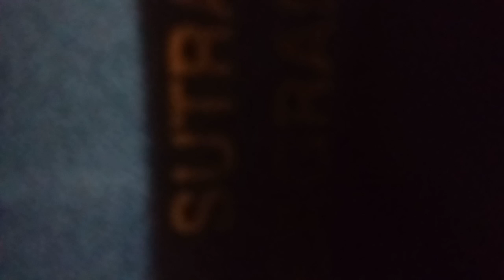Oração Para Concretizar o BEM e a SAÚDE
Esta Oração é Maravilhosa .
Ouça todos os dias ó trará benefícios para você. Gratidão !